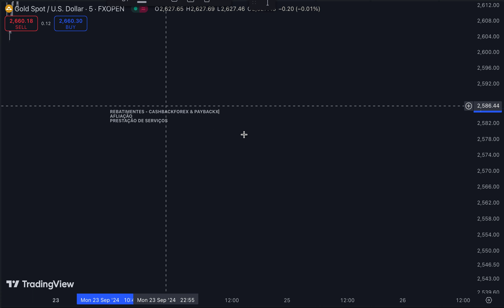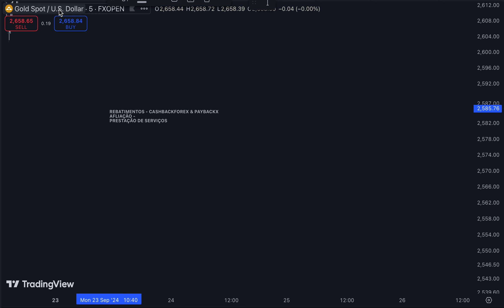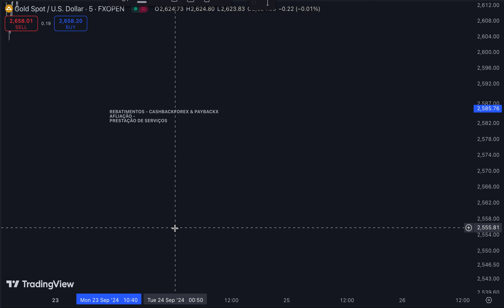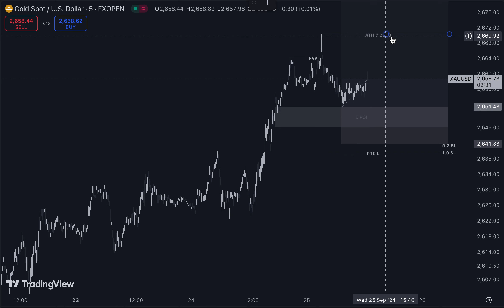Renda Extra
Track: Luke Bergs & Balynt - Give It a Try